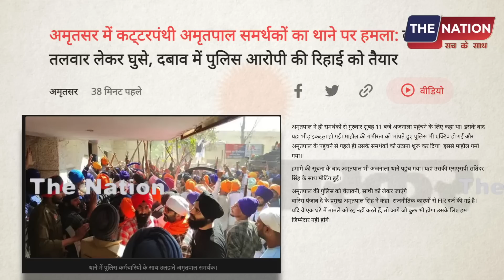बंदूक तलवारे के साथ थाने में घुसकर 'हमला' भारी बवाल! PM Modi | BJP | Godi Media | LIVE